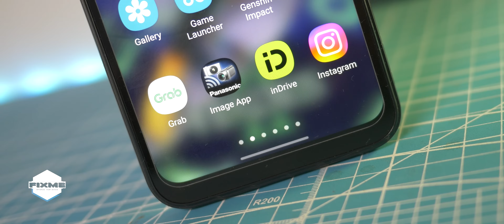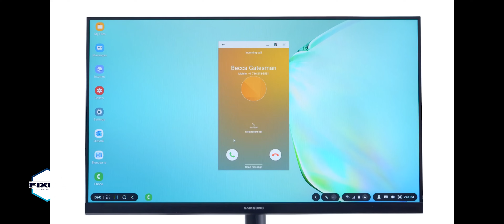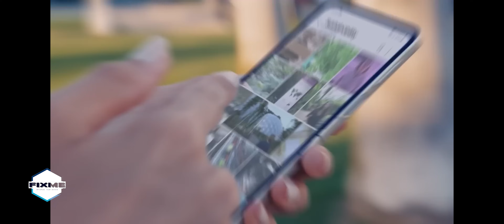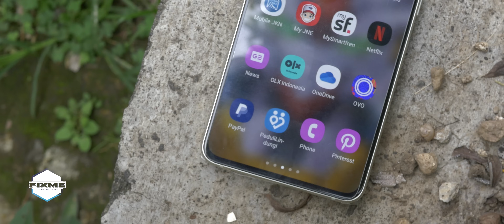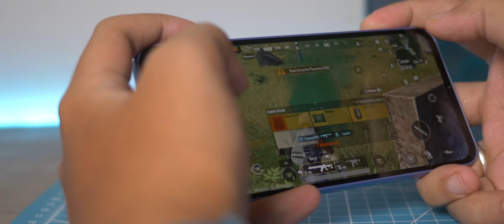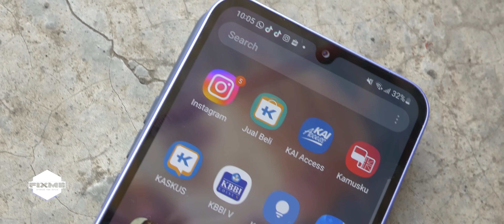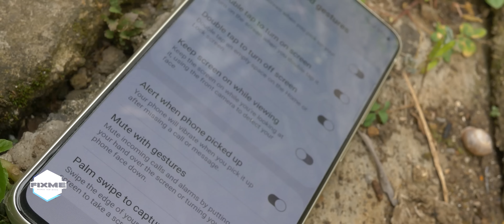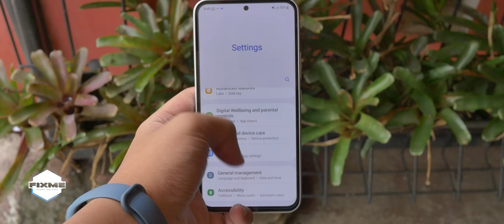7 ALASAN BUAT GAK BELI HP SAMSUNG !! TONTON SEBELUM BELI FCHAT 45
Ponsel Samsung tuh memang sangat menggiurkan. Nggak salah menjadi ponsel paling laku di dunia. Tapi ada 7 alasan buat kalian "nggak membeli" ponsel Samsung ini.

3 Hp terbaru Samsung di Tahun 2023 yang menarik perhatian kami